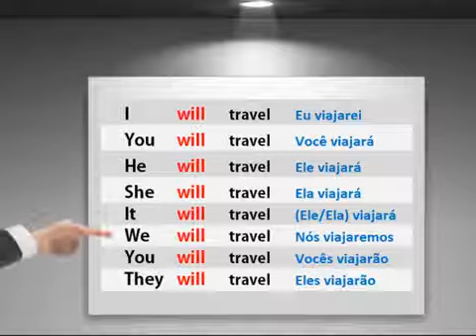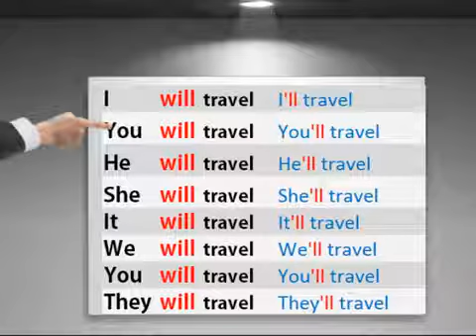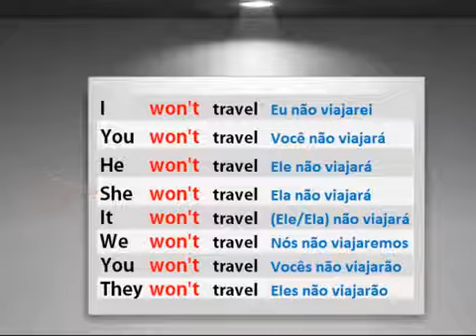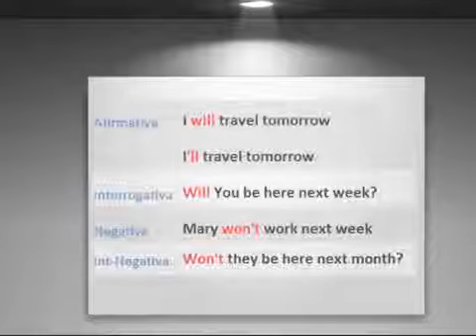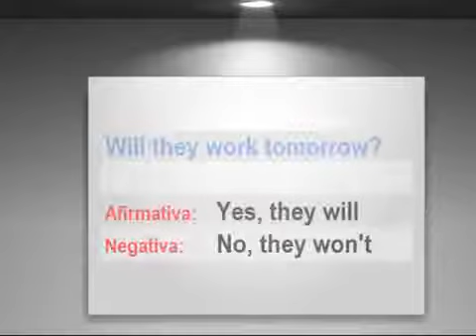Aula 7: Futuro Simples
e acesse um enorme material gratuito para aprendizado do Inglês